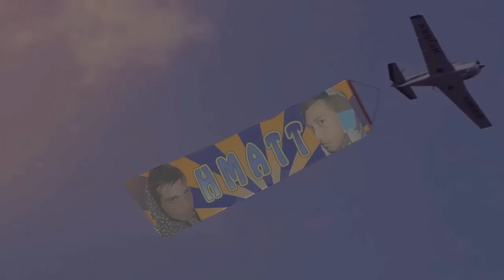PSY - GANGNAM STYLE *PARODIA* (ITA) - Hmatt & Michael Righini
Guarda la parodia degli Hmatt feat. Micheal Righini di Gangnam Style

CAST: grazie a tutti per aver partecipato

Manuel Innamorato
Fabio Innamorato
Giada Desiato
Valentina Bongiovanni
Marco Casaburi
Davide Machet
Rossella Pilotta
Iride Bucar
Carlotta Marsella
Giulia Pesare
Paola Briscese
Federica Priolo
Andrea Picciolo
Riccardo De Giovannini
Ricky Reborn
Max Cutre
Nabil Iddouch
Alex Ferro
Stefano Casaburi
Andrea Salmaso
Marco Colazzo
Emanuele Diodato
Fabrizio Di Cataldo
Giorgia Mazzei

direttore di Produzione: STEFANO CASABURI

PARTNERS

- BIG CLUB:
- HORSEBRIDGE NONE
- PALESTRE TORINO
- LUCA LIMOUSINE
- ONE NIGHT FASHION

BOIA CAGNA STYLE di MICHAEL RIGHINI

BOIA CAGNA STYLE, CAGNA STYLE
NIENTE PUò FAR SUCESSO COME FOSSE PIOGGIA
TU COPI IL MIO STILE BALLI DA TORINO A FOGGIA
LO CANTA GIà LA SCIMMIA E IL CAVALLO NELLA LOGGIA
TORMENTONI, VIA, URLO SLOGGIA

FIN DA ASEREJE, IO ERO IN FORMA E GIà GASATO
URLAVO ASEREJE, TI FACCIO IL CULO AL QUADRATO
ATTENTO ASEREJE, TU FATTI INDIETRO CHE HO SFONDATO
HO DETTO ATTENTO A TE, HO DETTO ATTENTO A TE

SONO MEGLIO DI WAKA WAKA, SI LO SO E UN BEL Pò
SONO MEGLIO DANZA KUDURO, SI LO SO E UN BEL Pò
SHEKKA QUEL DI DIETRO E URLA BALLERò

RIT.

ADESSO IL PULCINO NON HA IL SOLE QUI C'è PIOGGIA
LUI TEME CHI LO ODIA DA TORINO FINO A FOGGIA
CAGACI MA SMETTI DI CANTARE QUELLA SBOGGIA
TORMENTONE, VIA, HO DETTO SLOGGIA

FIN DA ASEREJE, IO ERO IL FIGO E IL PIù ASCOLTATO
URLAVO ASEREJE, IO SARò IL PRIMO E IL PIù PREMIATO
ATTENTO ASEREJE, ADESSO ARRIVO E SEI SCORDATO
DICO ATTENTO A TE, HO DETTO ATTENTO A TE

RIT.

SI LO SO, SON FIGO UN BEL Pò
BABY BABY SI LO SO, SON FIGO UN BEL Pò
QUANDO BALLO IL...

RIT.